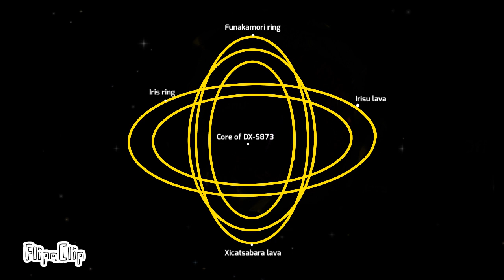DX-S873 in real life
Sorry if i was too late